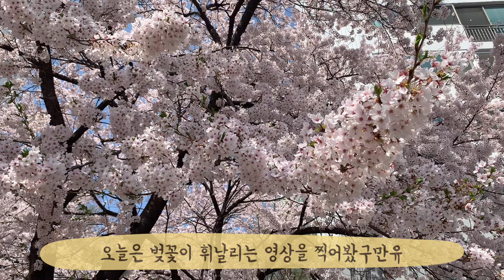김몽땅 대신 집 앞 벚꽃 휘날리는 영상(그래도 feat.김맹땅)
👀김몽땅 이야기

🤍김몽땅
🤍먼치킨(엄마)+터키시앙고라(아빠)
🤍11살 (2023년 기준)
🤍수컷 / 4.2kg
🤍Pie eyes + Odd eyes
🤍고양이 mbti  / mss or msd

🤍순둥하고 겁이 많지만 호기심이 많고 활달함
🤍놀아달라고 떼도 잘 쓰고 놀고 싶으면 앞에 앉아서
     놀아줄때까지 눈 인사와 부비기를 반복함
🤍평소 엄마를 졸졸 따라다니고 다른 공간에 절대 혼자 있지 않음
🤍대답도 잘 하고 먼저 말도 걸고 애교도 많음

가족들끼리도 오래 오래 추억하며
언제든 볼 수 있도록 채널을 개설해보았습니다 :D

순간 순간의 행복했던 일상을 담아두어
주로 짧은 동영상들로 가득 차있는데요.

대부분의 영상이 예전부터 찍어두었던 동영상이며,
현재의 일상과 섞여 업로드 되고 있습니다.

피부 상태가 안 좋아졌던 때 이후로
상태 파악을 하기위해 털을 주기적으로 밀어줘야 하는데,

미용을 맡기면 스트레스를 받아해서
몇년 전부터 남편이 직접 털을 깎아주고 있어요.

몽땅이가 스트레스 받을까봐 빠르게 밀어야 하기 때문에
세밀하게 하지는 못 하지만
저희 부부는 나름 만족하고 있답니다😇

혹여 궁금해 하시는 분들이 계실까 하여 남겨봅니다!

내새끼 김몽땅 사랑해
건강하고 행복하자 울 애기💜💛🧡